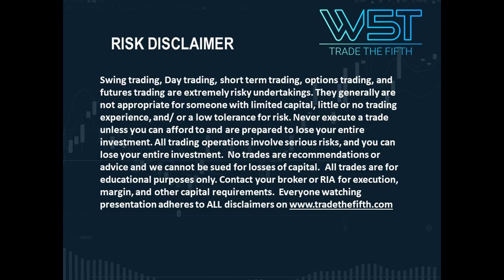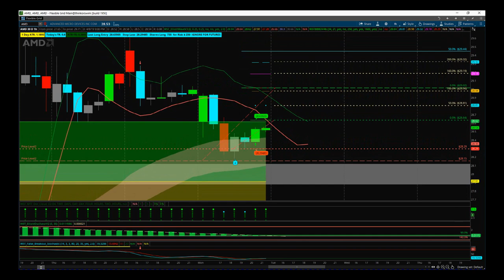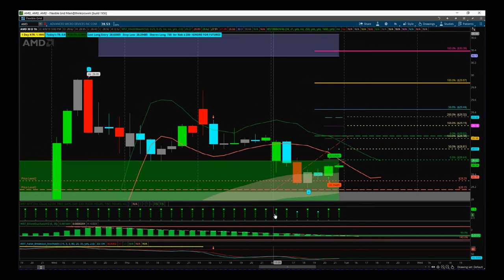Wave5trade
Watch the Stocks Swing Trading Setup video for a potential long trade on WRD using the Elliott Wave Indicatror Suite